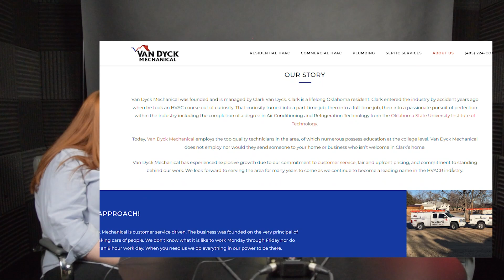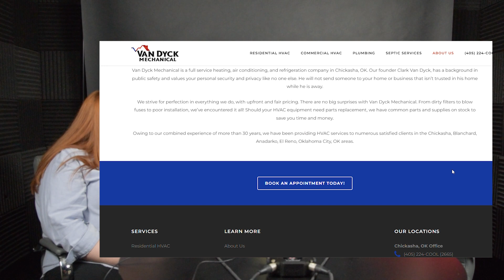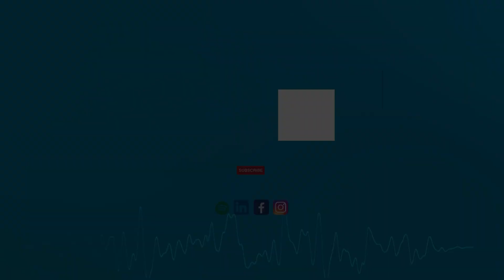From Side Gig to Success: Clark Van Dyck's Journey in HVAC and Beyond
Ever wondered how a side gig can transform into a thriving business? Join us as we sit down with Clark Van Dyke, the founder of Van Dyke Mechanical, who took his part-time HVAC work to full-time success. Clark shares his story to overcoming the initial fear of not receiving service calls, and how he turned those challenges into a rapidly growing small business. His journey shares insights for budding entrepreneurs, especially on staying focused and committed to one's goals.

Clark highlights the significance of creating a flexible work environment to boost customer satisfaction. By accommodating employees' family needs and maintaining a work-life balance, Van Dyke Mechanical ensures that their customers receive top-notch service. We discuss the importance of keeping promises, sticking to scheduled appointments, and the powerful role of reputation and word-of-mouth in smaller communities like Chickasha, Oklahoma. Clark also opens up about tackling the challenges posed by unscrupulous players in the HVAC industry and the growing influence of Google reviews on customer trust.

In our conversation, Clark delves into the principles of establishing trust through honesty and a strong company culture. He explains why prioritizing repairs over replacements when financially sensible builds long-term client relationships. We also talk about the importance of hiring for soft skills and cultural fit, along with offering in-house training and creating clear career paths for employees. Wrapping up, Clark discusses their expansion into septic services to meet rural community needs, reaffirming Van Dyke Mechanical’s dedication to comprehensive customer satisfaction.

To learn more about Van Dyck Mechanical LLC, visit their